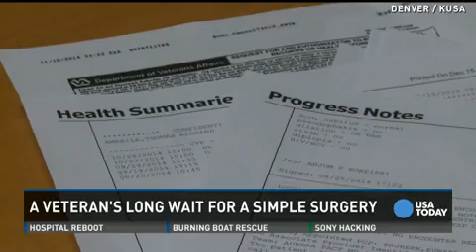Veteran waits more than a year for 'simple' surgery